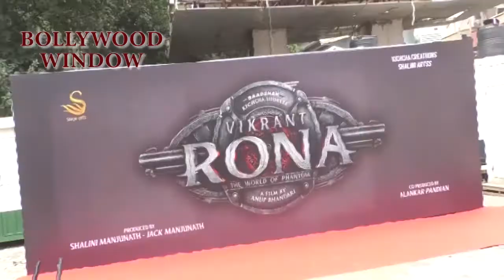Jacqueline Fernandez Unveil her Vikrant RONA Look on a Billboard | bollywood window